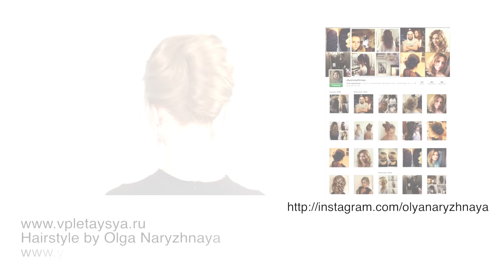Укладка "Роскошные волны". Hairdo "Luxury waves"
Прически от Ольги Нарыжной

Среди огромного множества причесок девушки часто отдают предпочтение укладкам - это прическа с распущенными волосами. Одни считают, что укладки молодят, другие думают, что им не подходят собранные волосы, а кто-то просто комфортнее себя чувствует, так сказать, прячась за волосами...в любом случае, даже выбирая именно этот вариант прически, можно запутаться в выборе - есть множество видов плоек, а значит и локонов! А одни и те же локоны можно по-разному уложить! Вот и в сегодняшнем видео я вам показываю один из видов укладки на длинные волосы - это укладка Роскошные волны. После просмотра видео, я думаю, что вы согласитесь с этим немного пафосным названием прически)) отличный вариант для Новогоднего вечера. Будьте красивы!

A Warm Place - AM
Guitar Groove - AM